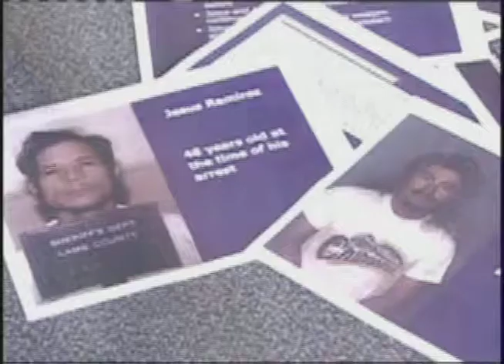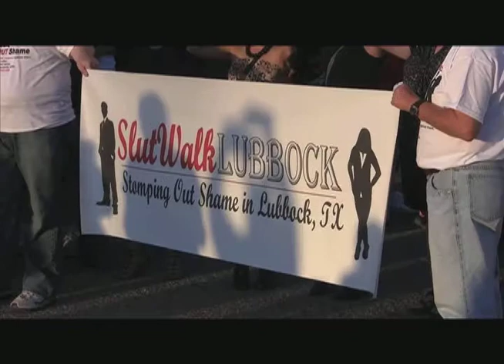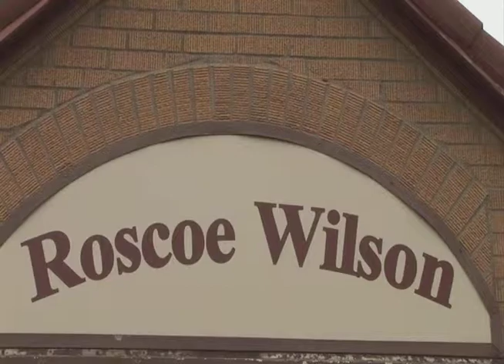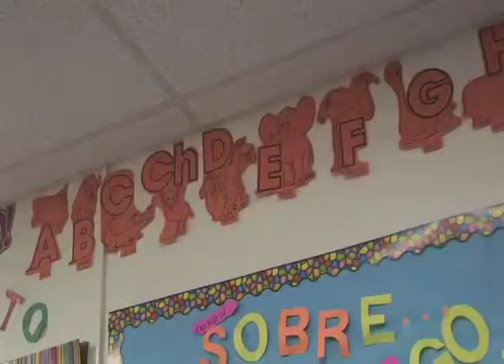Brittany Escobar Resume Reel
Resume Reel